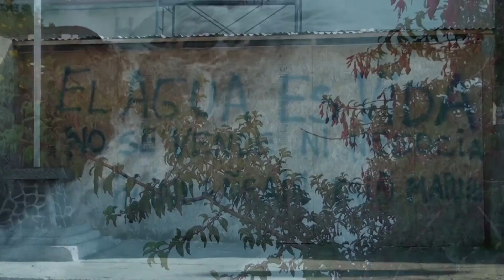Marcha y Encuentro Plurinacional por la Defensa de las Aguas y los Territorios